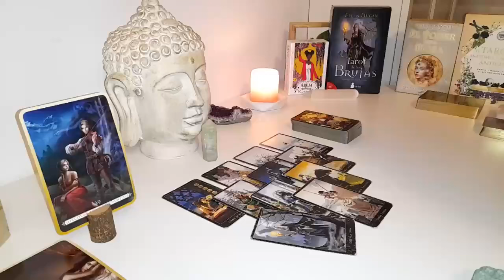GEMINI💖 They Are Finally Starting To See How Badly They've Hurt u & It's Scaring Them Straight!!